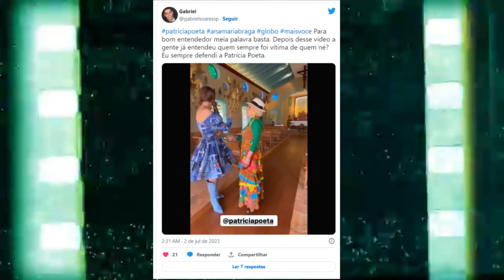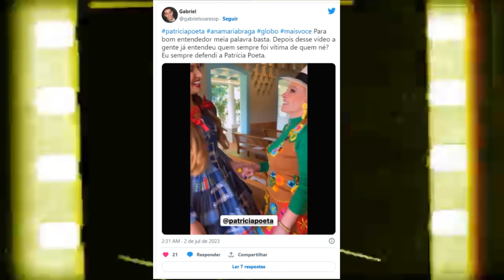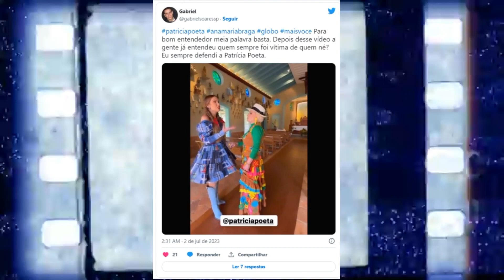Ana Maria grava vídeo polêmico em apoio à Patrícia Poeta após boatos 'De verdade'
TV / SERÁ? Ana Maria grava vídeo polêmico em apoio à Patrícia Poeta após boatos: "De verdade" Ana Maria grava vídeo corajoso ao lado da apresentadora; semana foi turbulenta nos bastidores da Globo por Gustavo Assumpção Publicado em 03/07/2023, às 11h00 Ana Maria grava vídeo em apoio à Patrícia Poeta após boatos: "De verdade" - Reprodução/ Instagram Um vídeo publicado pela apresentadora Ana Maria Braga neste final de semana pegou os seguidores de surpresa nas redes sociais. É que ela convidou Patrícia Poeta para a Festa Junina em sua fazenda e fez questão de compartilhar um vídeo declarando apoio para a colega de emissora. No vídeo, as duas surgem abraçadas e trocando elogios. Vale lembrar que essa foi a primeira aparição da apresentadora do Encontro após a demissão de seu colega Manoel Soares. Ele foi desligado pela Globo na última sexta-feira. Na gravação, a apresentadora do Mais Você dizem que as duas são amigas. "É bom a gente fazer festa e eu gosto só de receber amigo que eu gosto, de verdade. E não é amigo de falar “oi” não. E olha quem está aqui. Essa moça aqui, que veio passar o sábado com a gente", disse. GENTE! Declaração de Carla Diaz após perder o 'Dança' inflama fãs: "Perseguida" Eita! Sem calcinha, Gracyanne Barbosa passa dos limites em aula de dança: "Expulsa" Poeta então retribuiu o elogio. "Gosto muito de você, ela sabe o tanto que eu gosto dela, admiro ela, tenho um carinho muito grande. É muito legal estar aqui hoje. A gente estava falando da energia boa e é muita energia boa aqui", declarou ela. Veja: FESTA ACONTECEU NA FAZENDA DA GLOBAL Aos 74 anos, a apresentadora Ana Maria Braga deu detalhes de como é sua fazenda, chamada de Fazenda Primavera. Ela fica localizada em Bofete, no interior de São Paulo, e possui cerca de 150 alqueires de terra, além de duas cozinhas e cinco suítes.